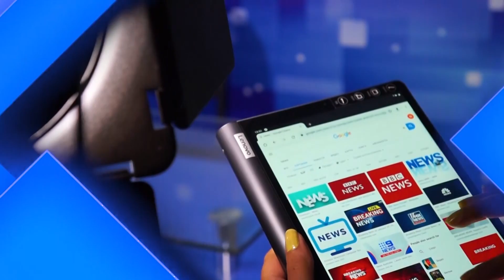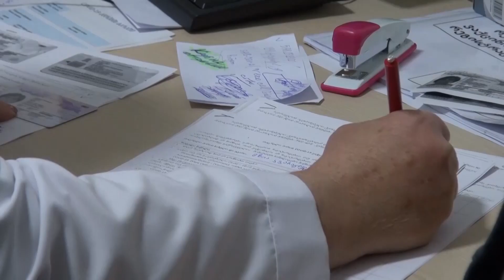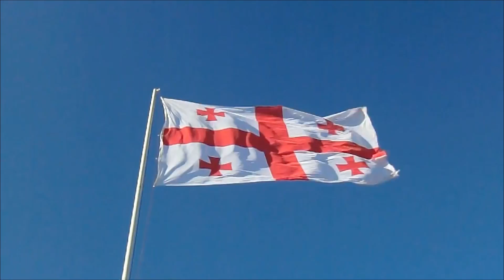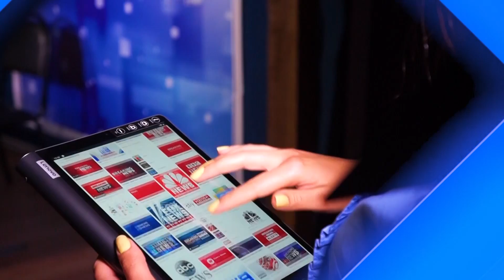Օբյեկտիվ լրատվական 12 08 2021